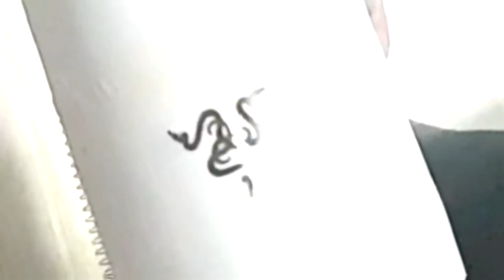MI SETUP 100% GAMER 2018 | Powered by Razer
⚠ ESTE VÍDEO ES DEMASIADO RANDOM, JURO QUE NO ME DROGUE⚠

No se que va a pensar la marca cuando lo vea, espero que le guste.

▶ PERIFERICOS ◀

💻Productos a Buen Precio de parte de Compra Gamer!